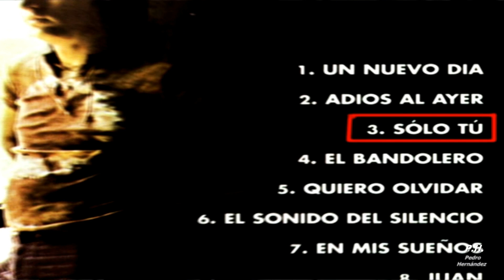MODULOS - Sólo Tú (1971)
En 1971 MÓDULOS publican el álbum “Variaciones”, en la línea de su anterior LP, “Realidad”, con instrumentaciones parecidas aunque menos frescura y una muy buena versión de "The sounds of silence" de Simón y Garfunkel. Este disco contiene una joya: “Solo tú”, (tema del video) y que será editada en sencillo junto a la canción también inédita “Adiós Al Ayer”. Este single, vuelve a colocar a Módulos arriba de las listas y propicia para el grupo un segundo verano cargado de galas por toda España.